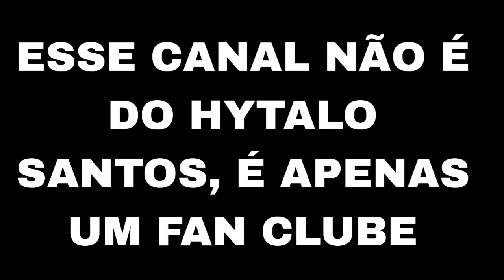🔥 KAMYLINHA CHORA APÓS RECEBE O VIDEO DO ANDYN COM OUTRA | PEDRO MANDOU SUPERAR | HYTALO SANTOS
KAMYLINHA CHORA APÓS RECEBE O VIDEO DO ANDYN COM OUTRA | PEDRO MANDOU SUPERAR | HYTALO SANTOS | EURO | DONATO CHA REVELAÇÃO | CIA 085 | RAY |